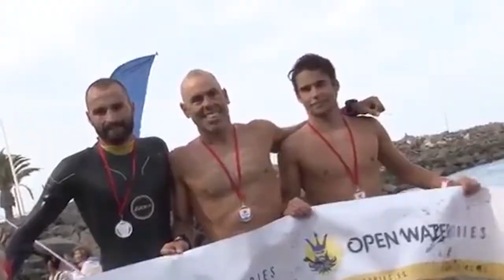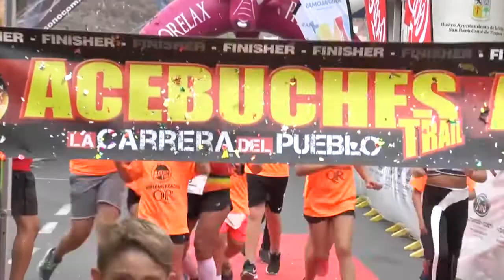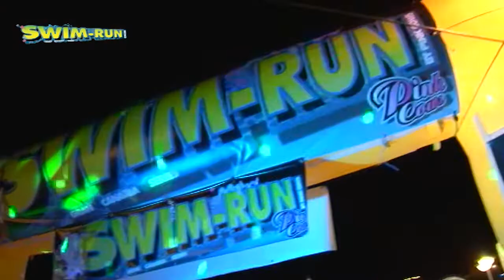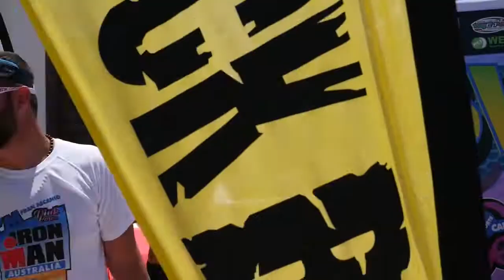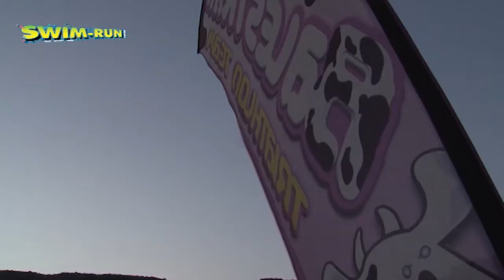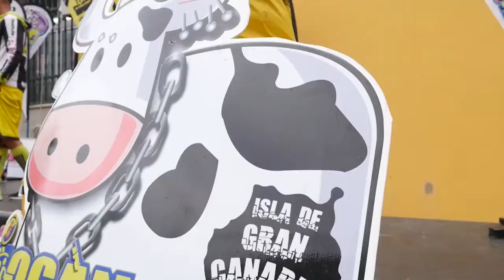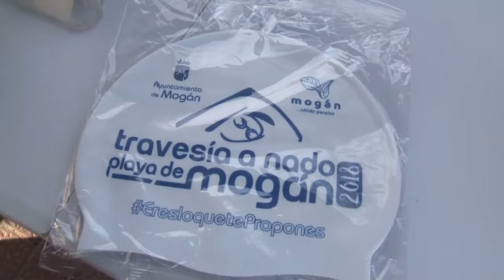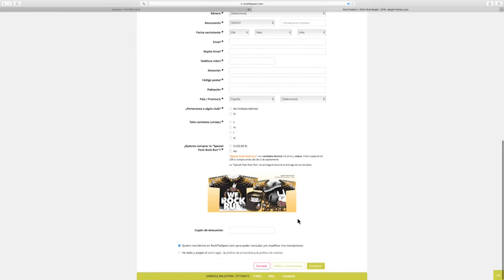EL REPORTAJE PINK COWS